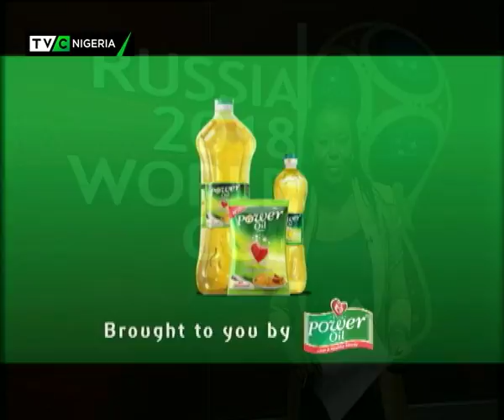World Cup news updates @8pm powered by Power Oil